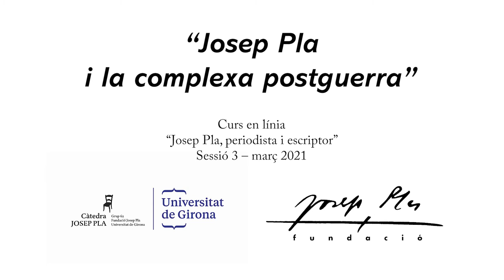30.03.21 — Pla, a la complexa postguerra. Blanca Ripoll, UB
Aula de Lletres. Curs 2020-21

Formació en línia “Josep Pla, periodista i escriptor”

L’Aula de Lletres juntament amb la Càtedra Josep Pla ofereix formació en línia, gratuïta i sota registre al web de la

La formació s'estructura en 2 parts de 3 sessions de formació + 1 sessió de debat i síntesi, aquesta en directe.

.Tres moments

    26.01.21 — El periodisme com a escola. Lluís Bonada, biògraf.
    23.02.21 — El descobriment del paisatge de la Costa Brava. David Viñas, UB.
    30.03.21 — Pla, a la complexa postguerra. Blanca Ripoll, UB
    13.04.21 Sessió de debat i síntesi en directe (18.00 h)

.Tres llibres

    27.04.21 — El quadern gris. Xavier Pla, UdG
    25.05.21 — El carrer Estret. Francesc Montero, UdG
    22.06.21 — La vida amarga. Jordi Cornudella, editor
    29.06.21 Sessió de debat i síntesi en directe (18.00 h)

Per participar en les dues Sessions de debat en directe podeu fer la inscripció a – 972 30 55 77 i us enviarem l’enllaç uns dies abans.